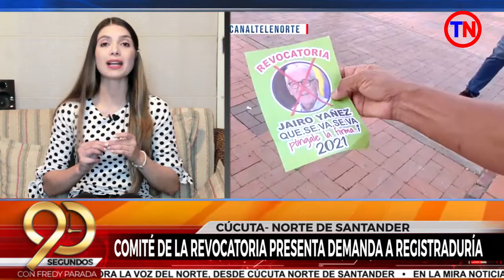Exministro Cristo retira su precandidatura de la Coalición de la Esperanza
90Segundos Viernes 04 de Febrero

Con Fredy Fernando Parada Temas:

1. Exministro Cristo retira su precandidatura de la Coalición de la Esperanza
2. Oliverio Castellanos hace llamado a la Alcaldía de Cúcuta
3. Comité de la Revocatoria presenta demanda a registraduría
4. Resultados de la pregunta de ayer en 90 Segundos
5. ¿Por quién votaría a la alcaldía de Cúcuta?
6. Edwin Villamizar entra al gobierno en Los Patios
7. Juan Capacho recibe apoyo del ex presidente Uribe